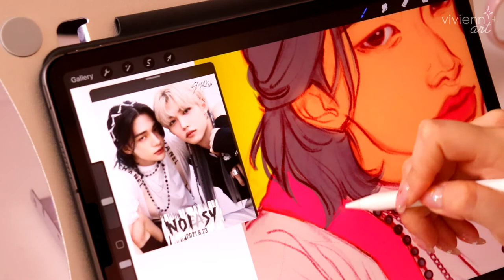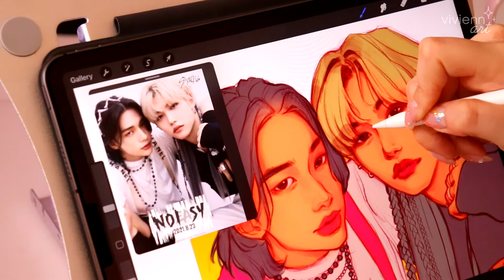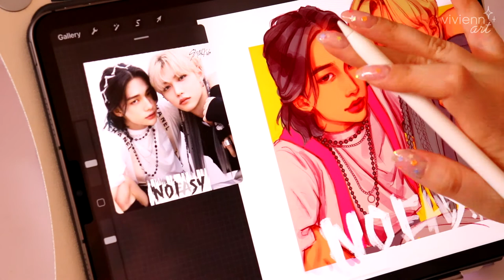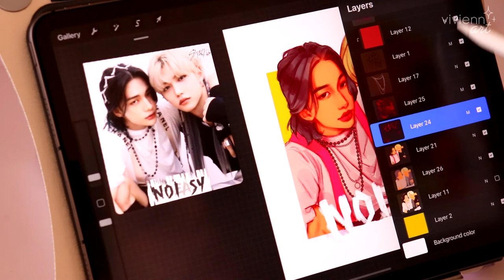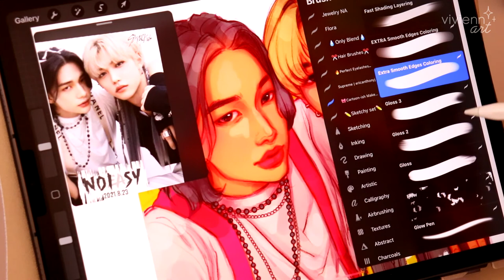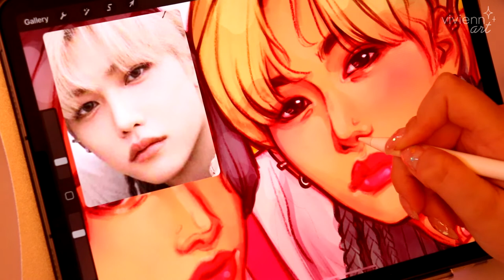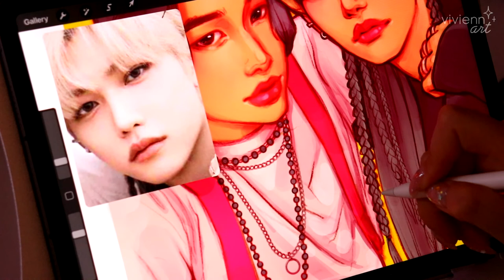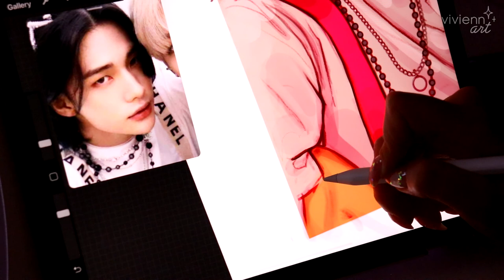Digital drawing of STRAYKIDS Hyunjin & Felix in Procreate - iPad Pro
Just some outside view of the process :) I have the full timelapse on my channel.